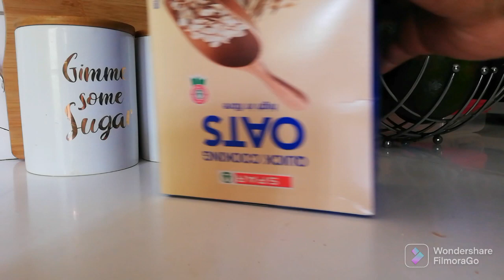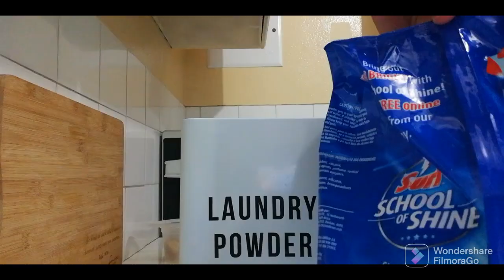Vlogmas|ASMR|Kitchen Organization|OCD much? |Church life|Day 2|SWATI YOUTUBER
It's the most wonderful time of the year, it's my birthday month and we are on vlogmas,this is a more chilled video. I hope you enjoy this video.

PLEASE GIVE YOUR HONEST FEEDBACK

FAQ
NAME: BABHEKWA TEMASWATI DLAMINI
AGE:26
CHANNEL INFO: VLOGS, TALKS, LIFESTYLE,